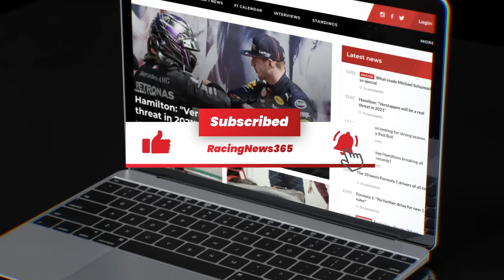Bleekemolen: 'Verstappen kan nog heel veel bonussen gaan opstrijken' | RacingNews365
De week is aangebroken waar heel Nederland naar heeft uitgekeken. Max Verstappen reist samen met 19 andere coureurs af naar Nederland voor de Dutch GP!

Deze hele week blikt RacingNews365 vooruit op de race met bekende gasten en deze keer is het de beurt aan Jeroen Bleekemolen! Deze autocoureur kent het circuit als geen ander, is goed bevriend met Jos Verstappen en je hoort hem regelmatig in Race Control bij Viaplay.

--TIJDCODES--
00:00 Intro
01:07 'Het hele circuit is verraderlijk'
02:02 Zandvoort vergelijkbaar met andere banen?
02:51 Inhalen in Zandvoort is een uitdaging
03:50 'Voor Verstappen komen er nog veel bonussen aan'
05:06 Max en Jos een gouden combinatie
06:17 Veel meer moois dan de Formule 1
07:18 'Ik hoop op een race vergelijkbaar met Bahrein'